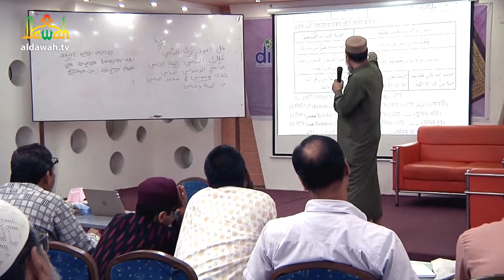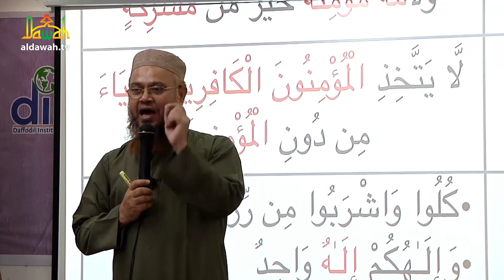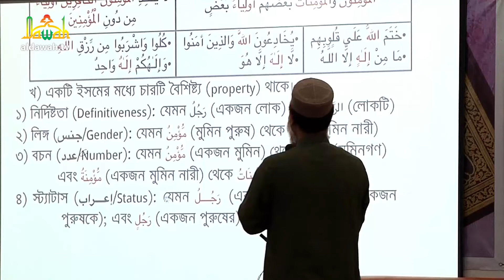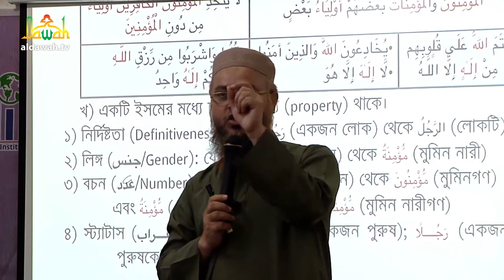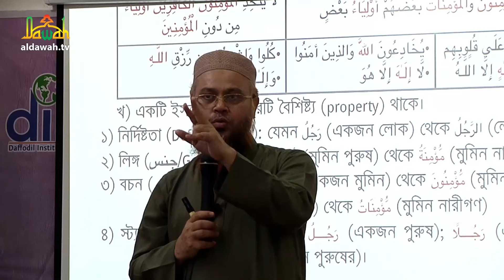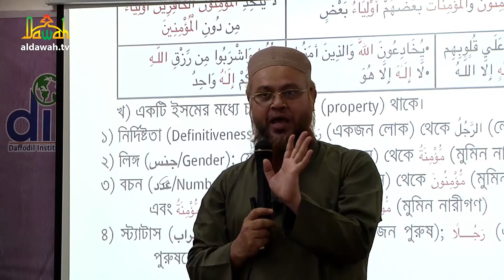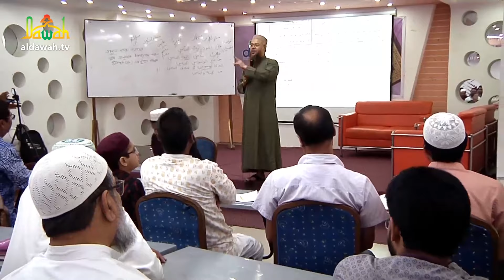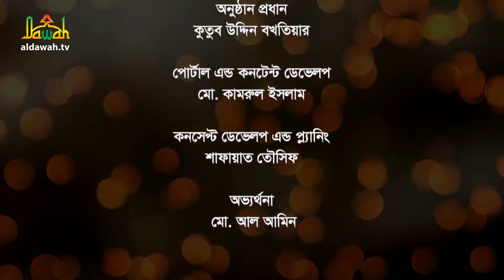কুরআনিক অ্যারাবিক ল্যাঙ্গুয়েজ কোর্স | Quranic Language Course | EP 10 | Professor Mokhter Ahmad